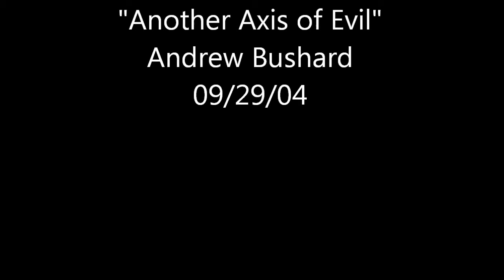Another Axis of Evil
09/29/04 note: I no longer agree with this point of view/approach